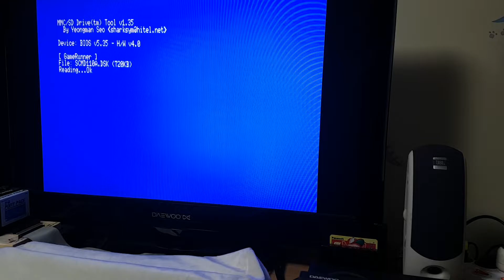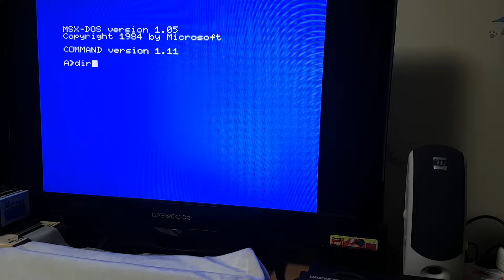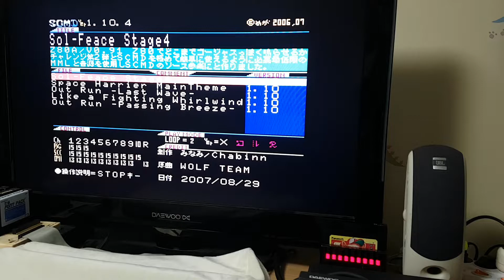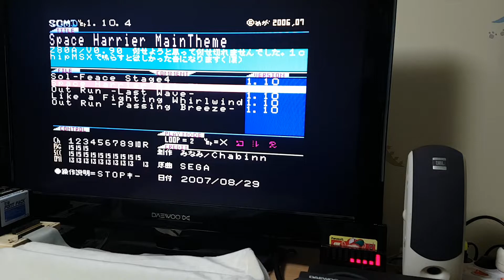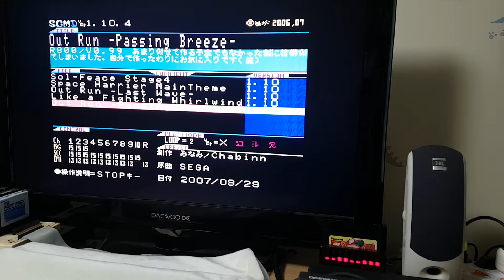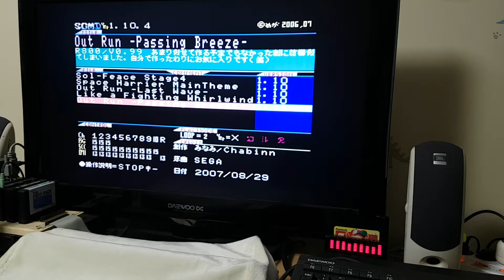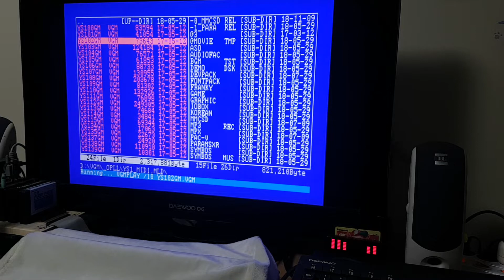[MSX] MMC/SD Drive V4 - SCMD test on GameRunner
This is SCMD test for MMC/SD Drive V4.
GameRunner mode used for SCC-I & DSK emulation.
FMPAC is used for OPLL sound.
PAC-V is used for LED visualizer.

[ Environment ]
Machine = Daewoo CPC-400 (No FM sound)
SLOT1 = MMC/SD Drive V4
SLOT2 = FDD (CPC-400 built-in)
SLOT3 = FMPAC
I/O-SLOT = PAC-V

[ MMC/SD GameRunner mode ]
Machine Emul. = MSX2 JP
V-SLOT1 = SCC-I with 128kB SRAM
V-SLOT2 = 2DD Emul.
V-SLOT3 = Memory mapper 512kB